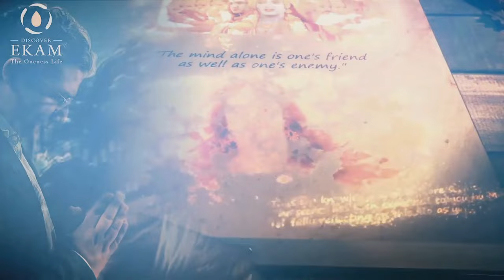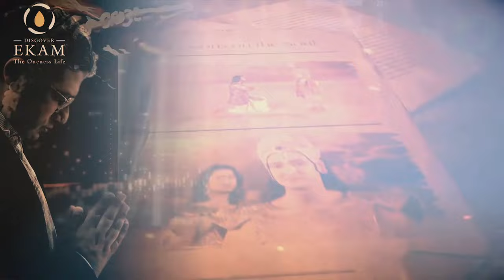Bhagwad Gita Chapter 3 Verses 5 - 7